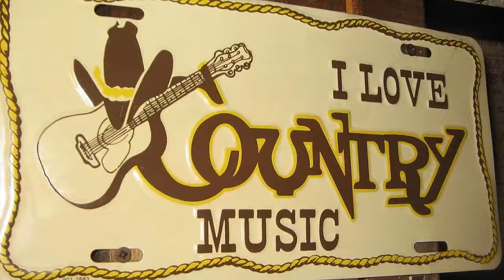Ron Wallace- When I Can't Be Where You Are